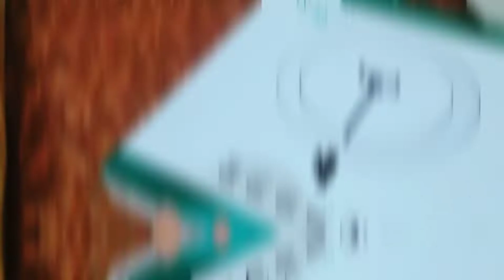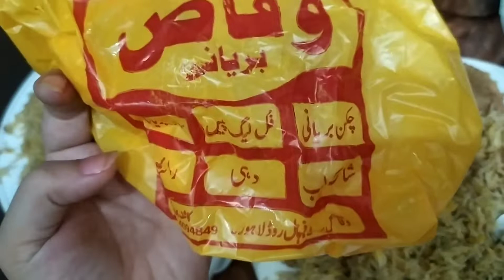Mix vegetables with qasori methi || A new friend Ring light 🥰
This vedio is about how to cook mix vegetables with qasori methi.
These Are Fun Made Entertaining Videos For Just Entertaining Purpose So Keep Smiling :)

You can enjoy various kind of entertainment at my channel including:
I usually discover new places and restaurants and share with you guys for the sake of information.
I order online different stuff like i love to shop and shopping is hobby as well then i share reviews.

Note:
please spread love and support others if they are trying to do something positive in their life.

for more of my videos visit my cahnnel.
ajao ajao :)